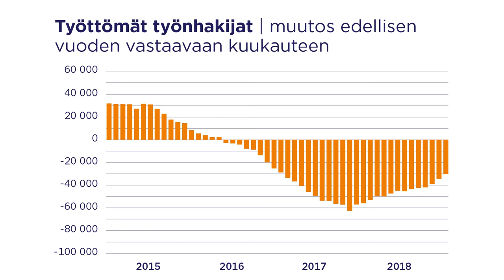TEM työllisyysluvut helmikuu 2019 - Petri Syvänen kertoo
Mitkä ovat helmikuun 2019 työllisyysluvut Suomessa? Mikä on muutos viime vuoteen verrattuna? Entä viime kuukauteen? Kuuntele. Trendi 72,5 %.